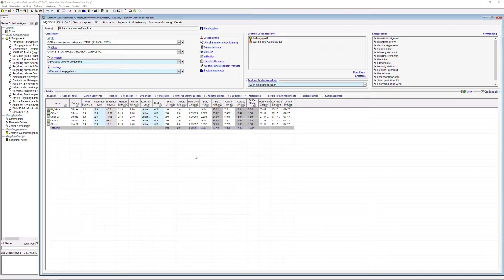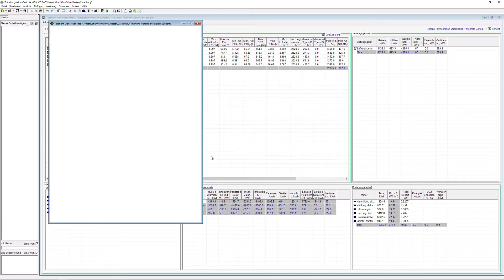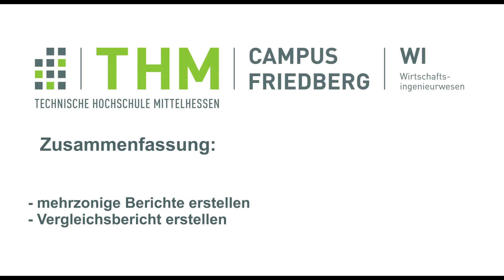Einführungstutorium IDA ICE (4.8 SP2) - Weitere Berichte (22 von 26)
Dies ist ein Video der Reihe "Einführungstutorium IDA ICE (4.8 SP2) der THM. Hier erhalten Sie eine Einführung in das Gebäudesimulationsprogramm IDA ICE. Die Filme ermöglichen Ihnen einen schnellen Einstieg in die Bedienoberfläche, decken jedoch nicht alle relevanten Aspekte der Software ab und sind somit nicht als Schulungsersatz zu verstehen.